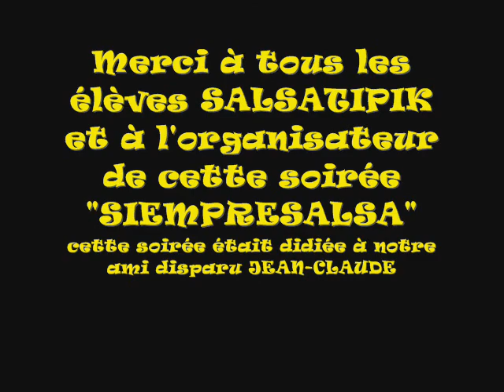demo RUEDA DE CASINO SALSATIPIK soirée LATNO du 05 juin 2010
demo des élèves SALSATIPIK à l'occasion de la soirée LATINO organisé
par l'association SIEMPRE SALSA de CAHORS